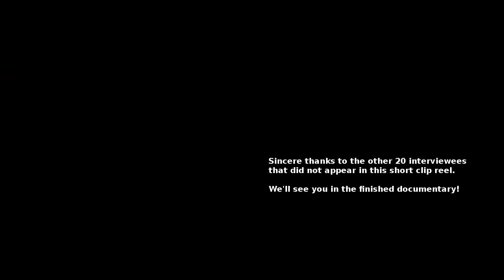TransGeek Movie: The Clip Reel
While we work on our trailer, we thought we would show a few of our interviews in more depth.

Here we are a few selections from our interviews with Anna Anthropy, Alicia E. Goranson, Mattie Brice, Cheryl Morgan, and Tab Kimpton. The footage is uncorrected, and the edit is rough, but the interviews speak for themselves.